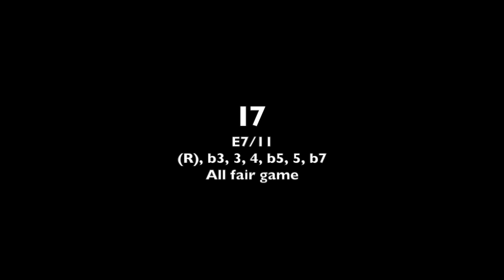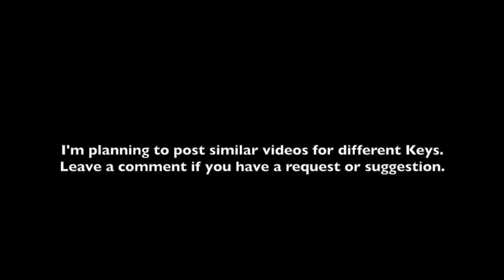E Blues Backing Track 90 bpm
Here'a a quick backing track for the 12-bar Blues in E (90bpm); E7 - A7 - B7.

This is my first video. I hope you will find it helpful, or at least fun to jam along with. Any suggestions and/or requests are welcome.